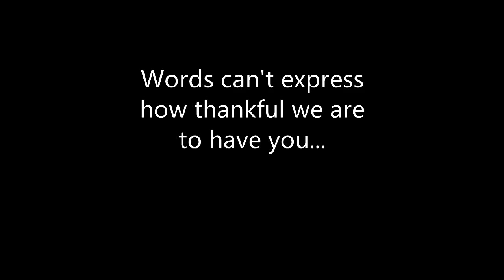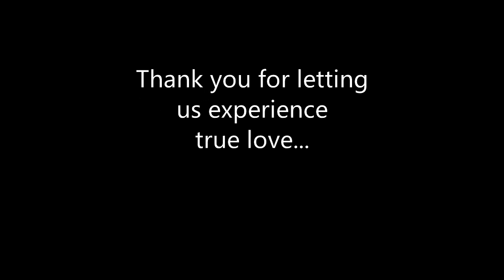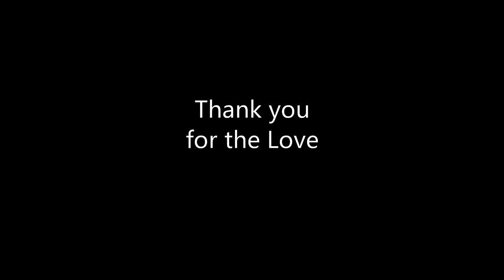Golden anniversary video 2